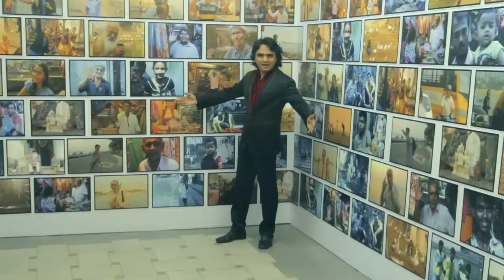Parthiv Gohil - Mare Aani Kor Zavun Se (Official Video)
Check out the official music video of 'Mare Aani Kor Zavun Se' from Parthiv Gohil's latest album, 'Saprem'.